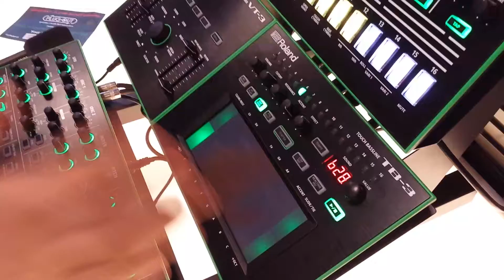TB 3 Adjusting Swing